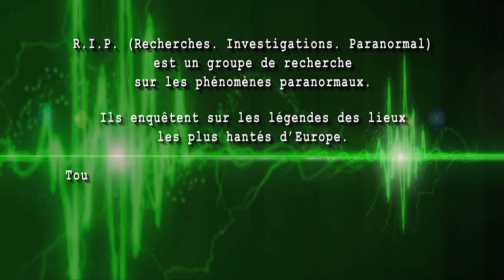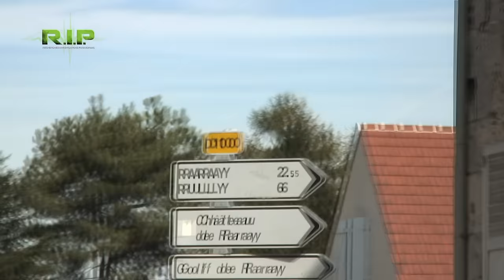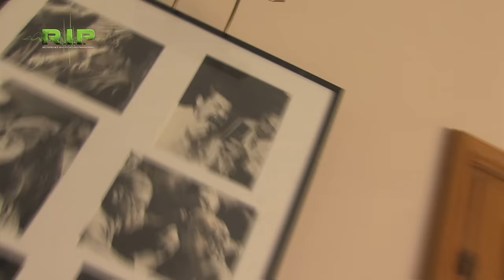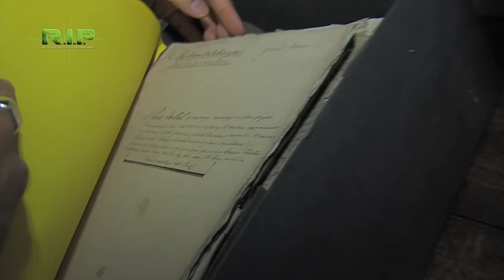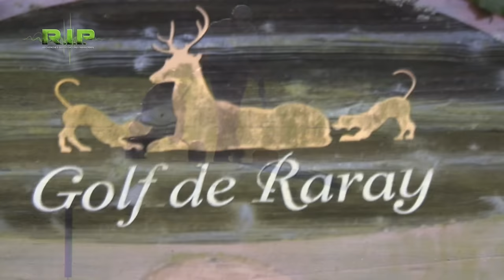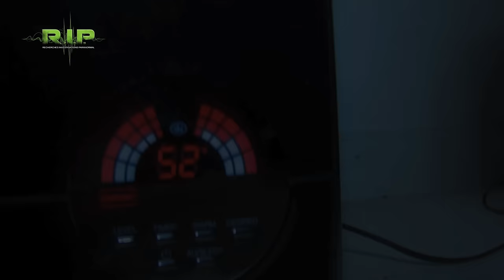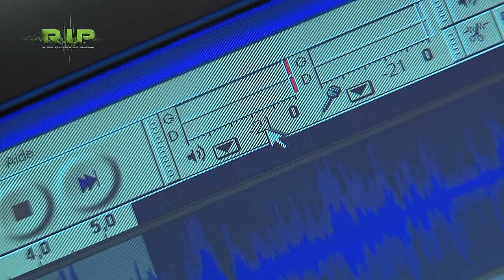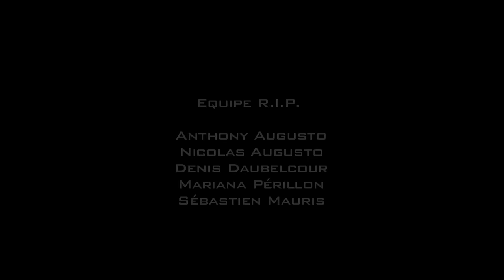Des bruits et des visions étranges au château de Raray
Le château culte de "La Belle et la Bête" serait un lieu hanté.
Réalisateur : Arnaud Ortiz, Nicolas Augusto, Anthony Augusto